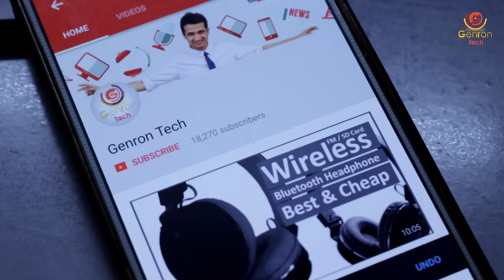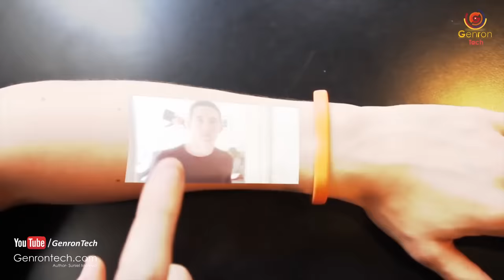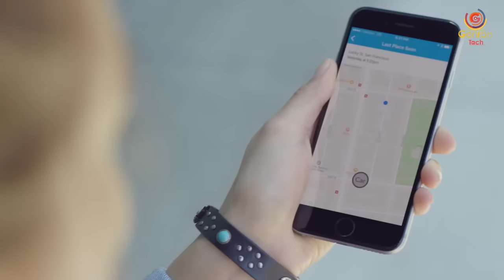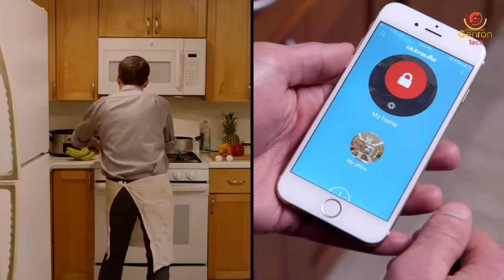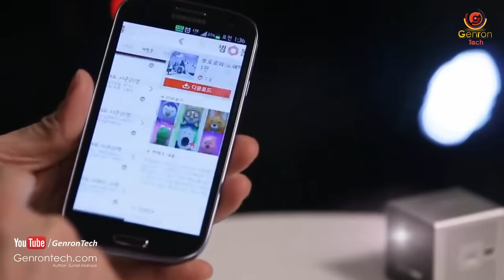5 Smart Gadgets You Can Buy Online on Amazon ⏰ Futuristic Technology | Future Smart Gadgets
5 Smart Gadgets You Can Buy Online from Amazon ⏰ Futuristic Technology | Future Smart Gadgets

Welcome all, watch smart gadgets for Phone, Life, Security, this latest future technology will help you're leaving.

Purchase Link

▶ Pioneering P1 Laser Measure

▶ Ultraloq UL3

▶ Smart Beam Projector

1. Canon 80D Body
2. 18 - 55 STM Lens
3. Boya BY M1 Lavalier Microphone
4. Yunteng VCT 880 Tripod
5. Asus ROG Laptop
6. Logitech USB Headset H330
7. Logitech B100 Mouse
8. Storage External HDD

!!@@@@@@@@  Genron Technologies  @@@@@@@@!!

A one-stop channel for all the latest Updates & Information about Tech. Anything and Everything from the world of Technology is right here at Genron Tech.

Regards,
Suniel Malviya,
Genron Tech